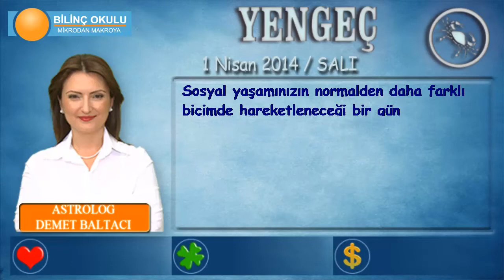YENGEÇ Burcu, GÜNLÜK Astroloji Yorumu,1 NİSAN 2014, Astrolog DEMET BALTACI Bilinç Okulu